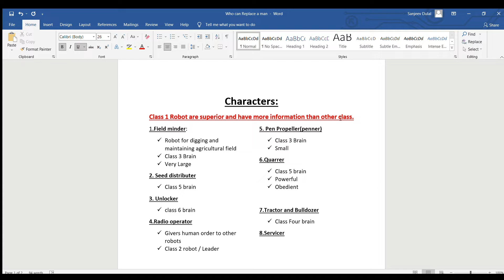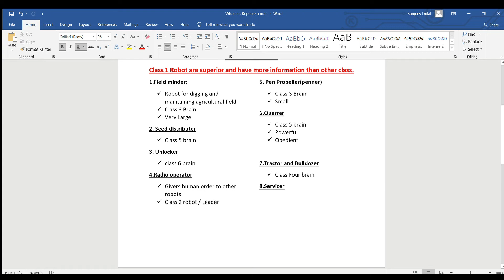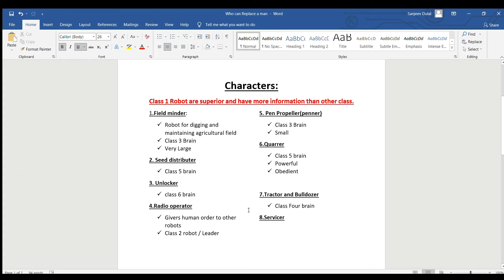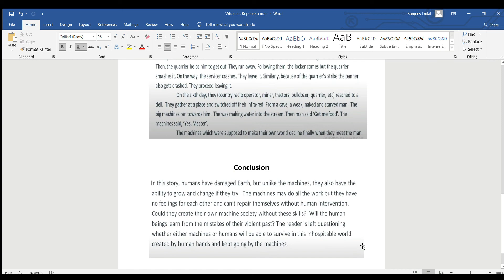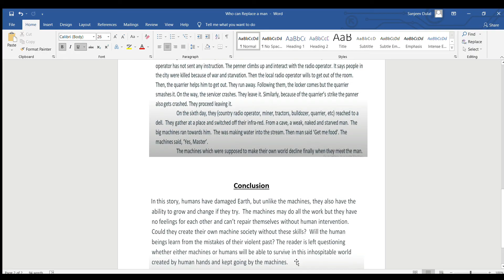Who can Replace a Man?/Brian Aldiss / Summary/BCA English II Nepal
Welcome to Mis Tech Learns!

In this video, I explain the summary of “Who Can Replace a Man?” written by Brian Aldiss, a science fiction story from the BCA English II course under Tribhuvan University, Nepal.

This story explores the theme of artificial intelligence, human extinction, and the question of what truly makes someone human.

📘 What You’ll Learn:

Plot overview

Key characters and machines

Themes like technology, power, and humanity

Why this story matters in today’s world

🧠 Useful for:

BCA 1st Year English II students

TU curriculum exam prep

Sci-fi lovers and literature learners